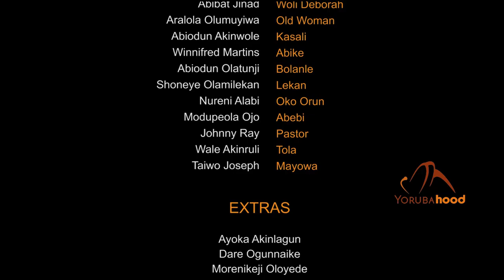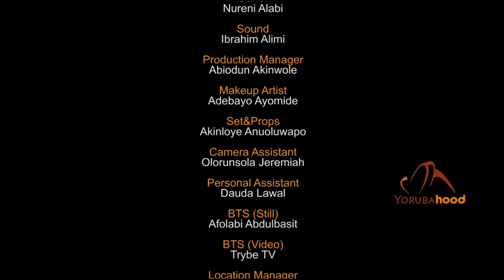Idagiri - Latest Yoruba Movie 2022 Drama Starring Adunni Ade | Jumoke Odetola | Ayo Adesanya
A husband surprises his wife with a new house on her birthday. At midnight of the celebration day, the real occupants of the house comes visiting. A house that is meant to bring forth peace, becomes a house of horror. A true life story.